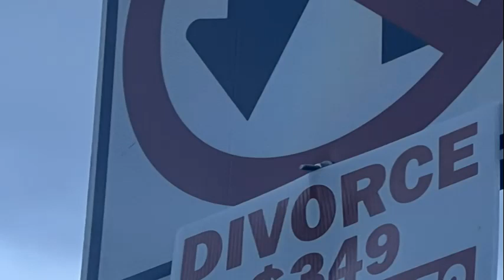s1llcity - FarGone (prod. surreal623)